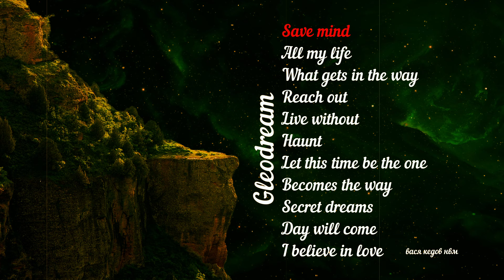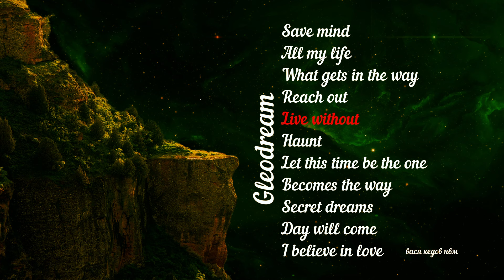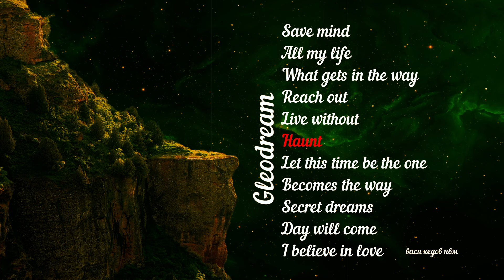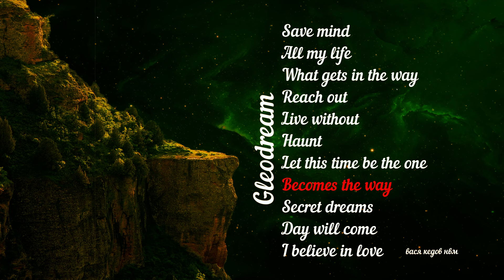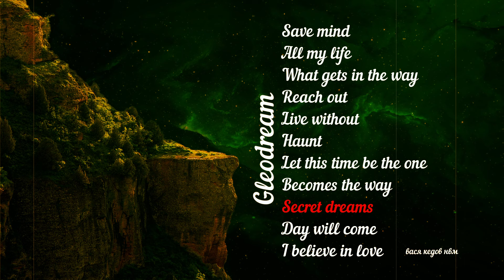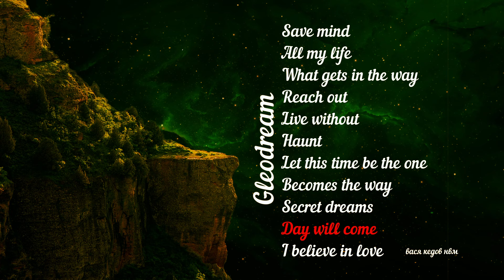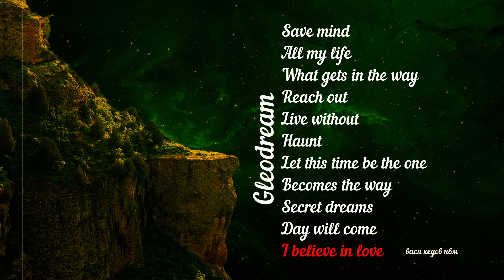Gleodream - becomes the way (album 2024)